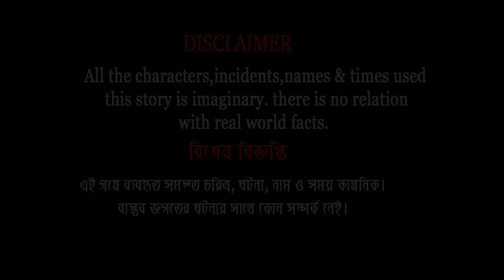বাঁশ রান্না | Bas Ranna | Fox Cartoon | Rupkothar Golpo | Bangla Cartoon Golpo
আমাদের আজকের গল্পের নাম : বাঁশ রান্না | Bas Ranna

চঞ্চল মামা কার্টুন  Channel and all of its videos are not “directed to children” within the meaning of Title 16 C.F.R. § 312.2 of CHILDREN'S ONLINE PRIVACY PROTECTION ACT (USA) are not intended for children under 13 years of age. চঞ্চল মামা কার্টুন CHANNEL and its owner(s), agents, representatives, and employees do not collect any information from children under 13 years of age and expressly deny permission to any third party seeking to collect information from children under 13 years of age on behalf of this CHANNEL. Further, চঞ্চল মামা কার্টুন CHANNEL denies any and all liability or responsibility for the practices and policies of YouTube and its agents and subsidiaries, or any other affiliated third party, regarding data